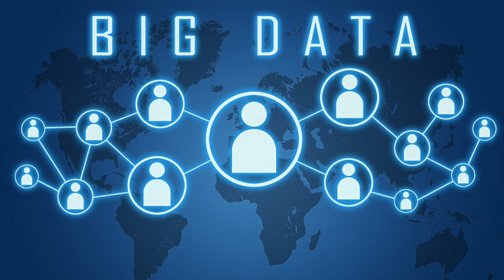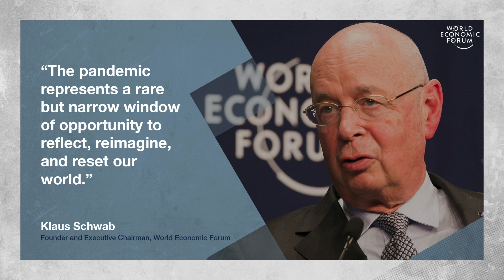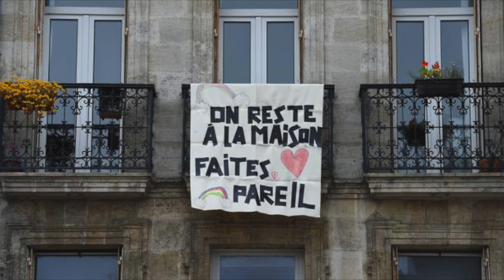Mais qui gouverne le monde ?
0:00 - Introduction
1:25 - Qui nous gouverne
6:42 - Il n'y a pas de complot
12:52 - Il n'y a pas de conspiration juive
13:52 - Les allemands sont bordéliques
16:29 - Le complotisme
18:32 - La récupération
20:06 - Berlin des années 20
21:39 - Capitalisme de surveillance
23:35 - Changement civilisationnel
26:39 - Revenue universel
28:22 - Gouvernements affolés
29:32 - Gouvernements opportunistes
31:22 - Avènement du capitalisme de surveillance
33:40 - Convergences
35:22 - Fin de la classe moyenne
36:48 - Conclusion

Le texte de la vidéo, Mais qui gouverne le monde
Governor Schwarzenegger's Message Following this Week's Attack on the Capitol
mes livres :
- Mon combat contre Hitler, 19.5 Euro 356 pages.
Version augmentée d’un livre publié en 1940 par Otto Strasser.
- Espaces et Paix, 16 Euro 240 pages, un chemin vers l'éveil.
- Révolution, 14 Euro 186 pages, une petite histoire de l’humanité.
mes livres gratuits :
- Doggerland une petite histoire du racisme
Qui suis-je :
Sola Vertus Nobilitat